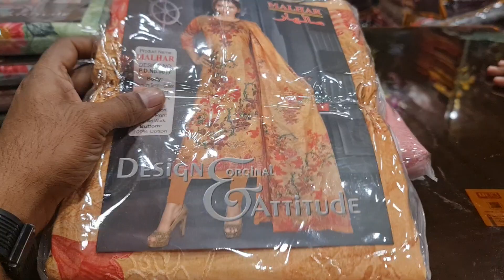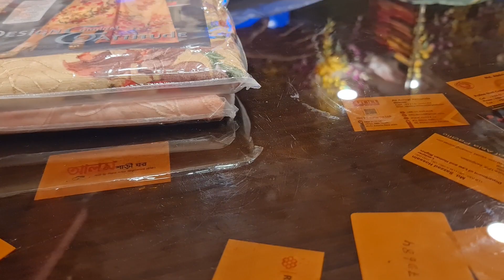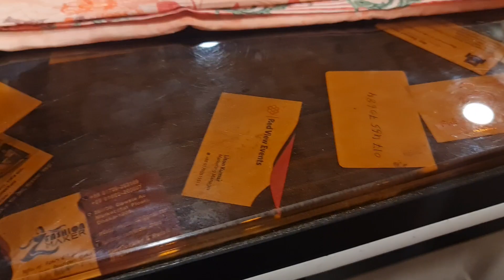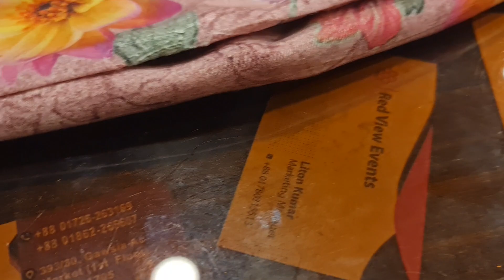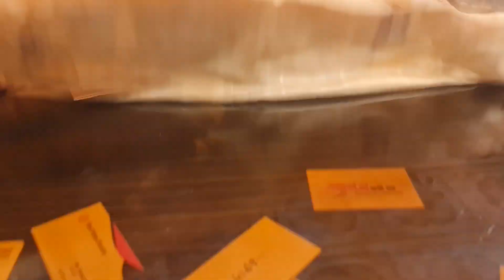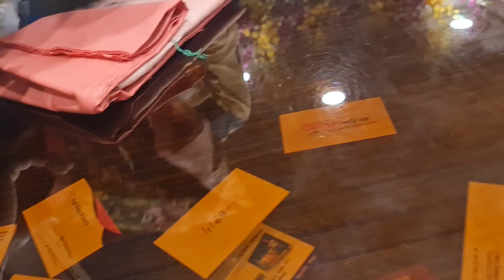এবার ঈদের ভাইরাল কালেকশন নিয়ে আসছি পূর্ণিমা শাড়ি পার্টি ড্রেস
EID COLLECTION BIG DHAMAKA OFFER

২০ নূর ম্যানশন চতুর্থ তলা পূর্ণিমা শাড়ি